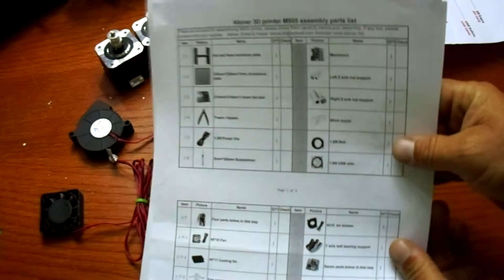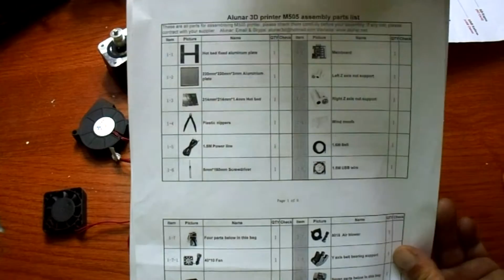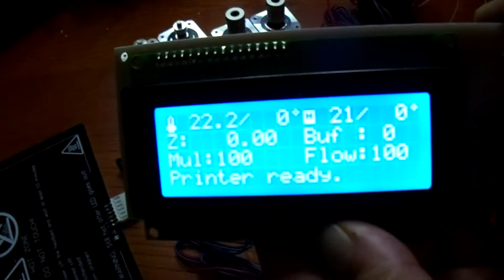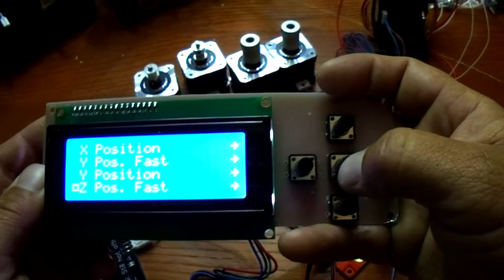Alunar 3D Desktop Printer part 1